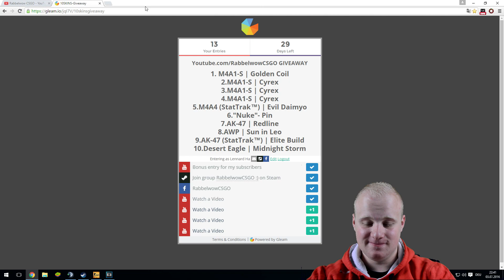RabbelwowCSGO Giveaway with 10 winners on gleam.io - ends 2. August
endet at 2. August 2016

► Crosshairsettings & Viewmodelsettings

bind "F5" "cl_crosshairgap -7"
bind "F6" "cl_crosshairgap 0"

cl_crosshair_drawoutline "0"
cl_crosshair_dynamic_maxdist_splitratio "0.35"
cl_crosshair_dynamic_splitalpha_innermod "1"
cl_crosshair_dynamic_splitalpha_outermod "0.5"
cl_crosshair_dynamic_splitdist "5"
cl_crosshair_outlinethickness "0.100000"
cl_crosshairalpha "255"
cl_crosshaircolor "1"
cl_crosshaircolor_b "50"
cl_crosshaircolor_g "250"
cl_crosshaircolor_r "50"
cl_crosshairdot "1"
cl_crosshairgap "-7"
cl_crosshairgap_useweaponvalue "0"
cl_crosshairscale "0"
cl_crosshairsize "3.17"
cl_crosshairstyle "4"
cl_crosshairthickness "0.75"
cl_crosshairusealpha "1"

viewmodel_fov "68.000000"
viewmodel_offset_x "000000"
viewmodel_offset_y "2"
viewmodel_offset_z "-1.500000"
viewmodel_presetpos "3"

Abo PLS !